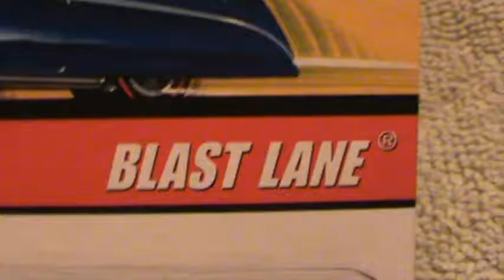BLAST LANE HOT WHEELS CLASSICS SERIES RED HOT WHEELS